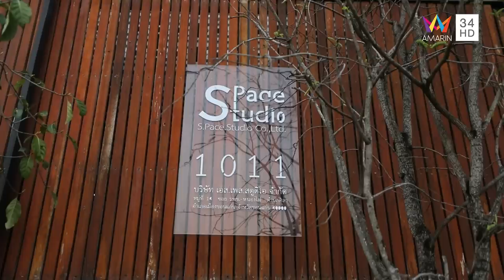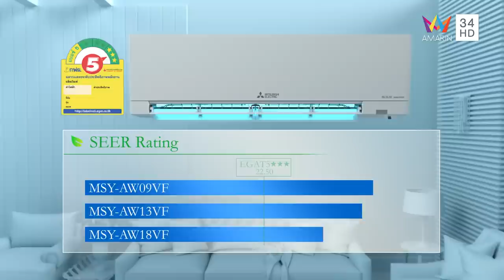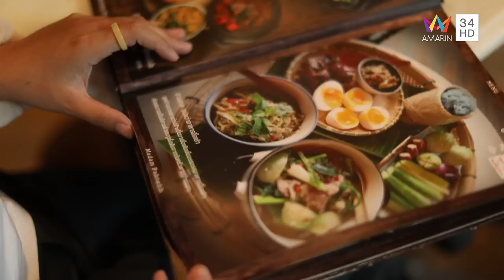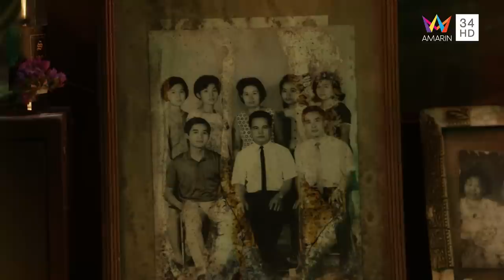บ้านและสวน | วันที่ 23 เมษายน 2566 | EP.17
ช่วงบ้าน ‘S Pace Home’
เจ้าของ คุณทวิชากร เหล่าไชยยงค์
ออกแบบ  คุณทวิชากร เหล่าไชยยงค์ - S Pace Studio

ช่วงสวน ‘ข้างบ้านกินได้’
เจ้าของ – ออกแบบ คุณอรุโณทัย ศิริบุตร

ช่วงมุมใหม่ ‘มาดามพาเท่ห์ 2515’
เจ้าของ คุณชุติปภา สุรภาพวงศ์
ออกแบบ  คุณปองพล ยุทธรัตน์ - บริษัท เฮ็ดดีไซน์สตูดิโอ
ตกแต่งภายใน คุณจักรพันธุ์ บุษสาย - SOONTAREE+
Stylist คุณวาสิฎฐี ลาธุลี - SOONTAREE+

ติดตามรายการ "บ้านและสวน" ทุกวันอาทิตย์ เวลา 09.30 น. ทางอมรินทร์ ทีวี เอชดี ช่อง 34